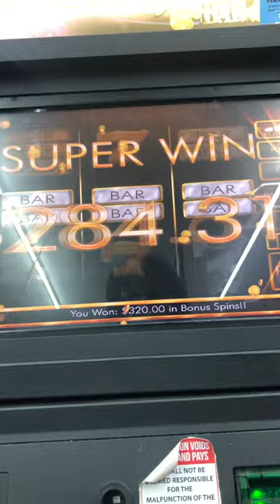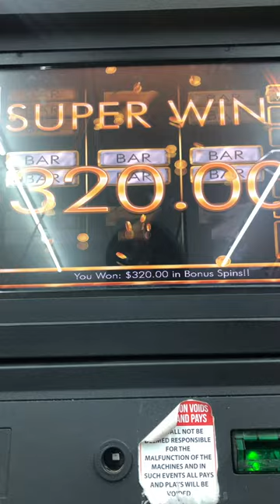SUPER BIG WIN ON $2 dollar bonus 🤑